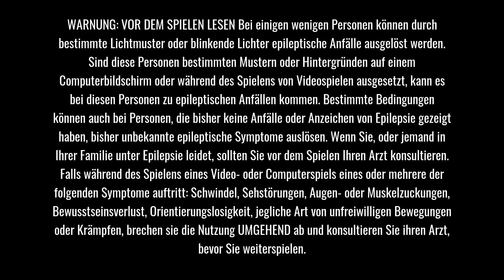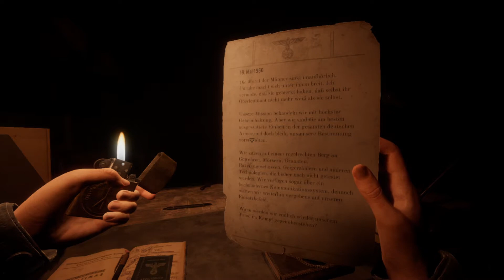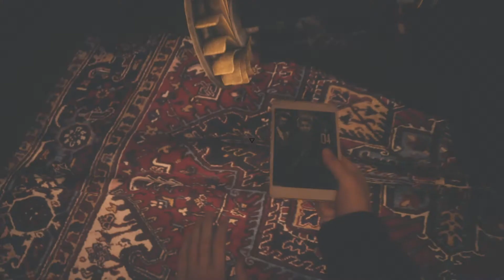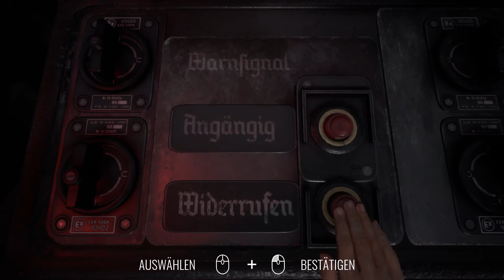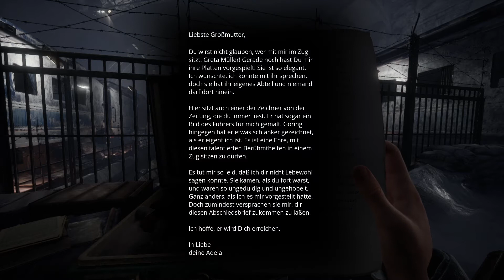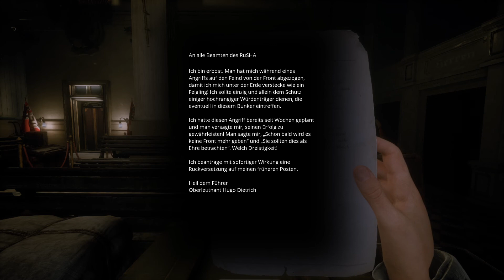PARADISE LOST Teil 1 LEUGNEN Deutsch/eng (way 2)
The war persisted for 20 more years only to end in flames when the
Nazis launched nuclear missiles on most of Europe. In the aftermath,
the heart of Europe remains shrouded in the mystery of complete destruction and deadly radiation,
inaccessible to the rest of the world.You play as Szymon, a 12-year-old boy who’s just discovered a massive Nazi bunker
for an unknown man from a photograph his mother cherished. Who is he? Will you be able to find him?
Descend into the retro futuristic bunker where advanced, industrial technology is intertwined with mysterious,
Slavic pagan imagery and explore the underground city hidden within. Uncover the story of the bunker,
from its takeover by Polish rebels to the ultimate fate of its inhabitants. What happened to them?
Despite the desolation of the bunker, a mysterious girl named Ewa contacts Szymon through the bunker’s technology.
If he can only find her, she might know the man in the picture. If he can find her, he finally won’t be alone…